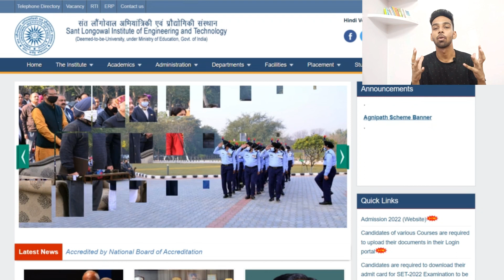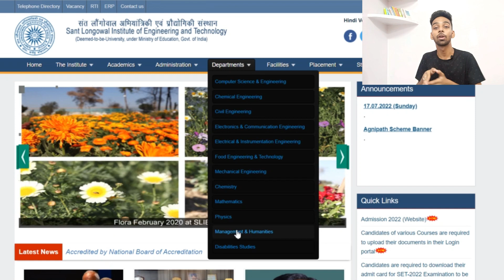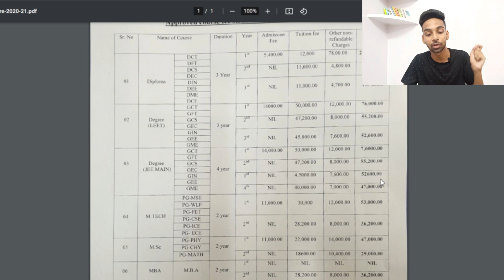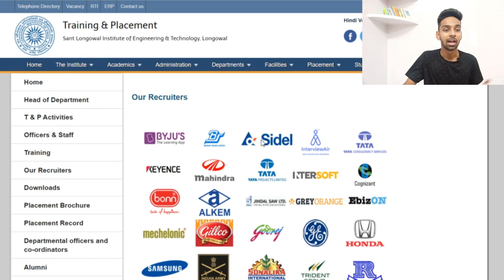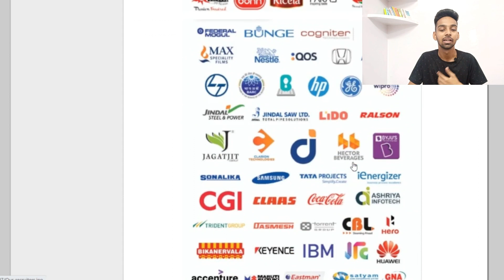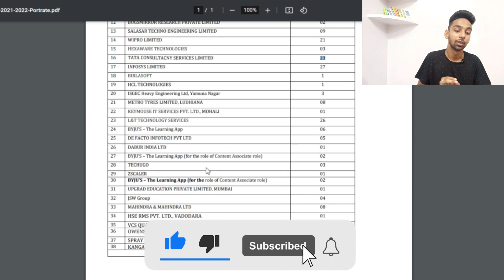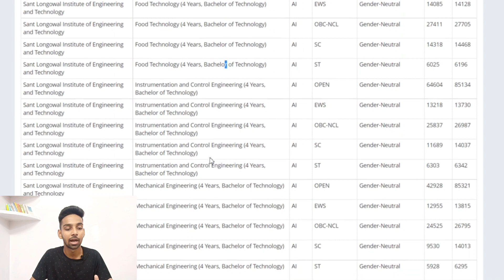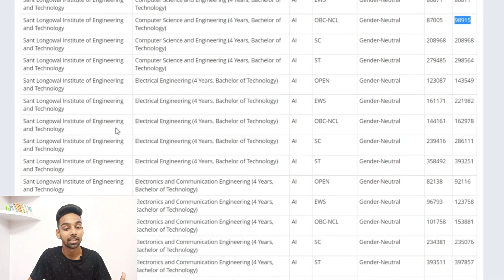SLIET Longowal Review | Placements | Fees | Low JEE Percentile | Campus Tour | Hostels | Worth it ?